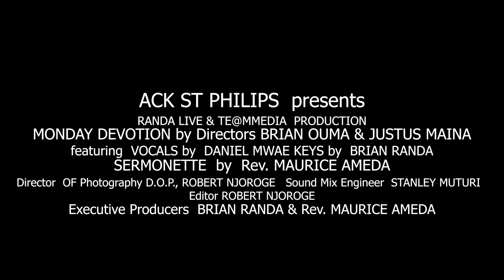Monday Devotion to Start Your Week.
ACK. St. Philips Motivation Monday: Monday Devotion: 4th OCTOBER 2021

If you would like to support ACK ST. PHILIPS financially you can give through our PAYBILL No 734618,  Acc No - tithe or thanksgiving or offering or your name.